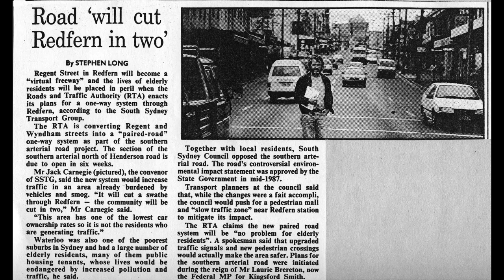Jack Carnegie 1948 - 2021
This is personal tribute to our dear Jack Carnegie by John Reynolds and Jill Hickson.

Jack Carnegie was a life long activist. After being expelled from the
Labor Party in 1984 he was one of the trio who organised a public
meeting in Glebe Town Hall which formed The Greens. He was a pioneer
organiser of community transport, setting up South Sydney Community
Transport and being a true activist mobilised his elderly clients for a
number of rallies and a Bank sit in.

In the 1990s he helped inspire the campaigns that led to Green Bans Park
and the saving of the public housing in Erskineville. He was arrested
protesting outside the Indonesian Consulate over the Indonesian Army’s
massacres and vandalism in East Timor. He always marched in solidarity
with his indigenous neighbours on Invasion Day.

Jack was a fine photographer. His last exhibition was at the Duck Rabbit
Gallery two doors up from his home in 2019. He was still undertaking
photography projects right up to before he died.  He was diagnosed with
late stage cancer in February 2018.

Jack was a strong,  passionate, caring and loving human being. He was
uncompromising when it came to union and to community struggles, he
cared deeply about humanity and society. Farewell Jack.